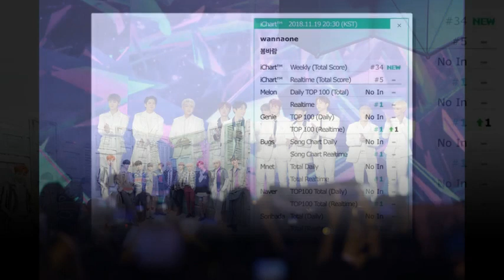Spring Breeze 봄 바 람 Wanna One 워너원 offically ALL-KILL Record Chart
Let's update the best video together